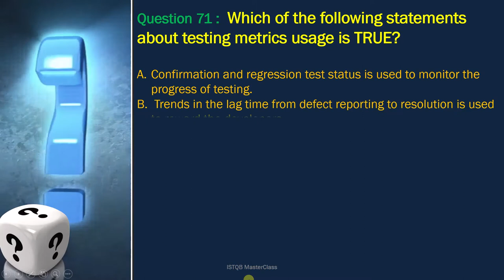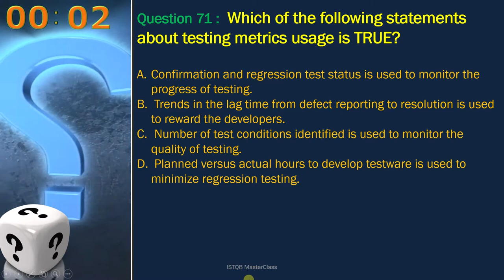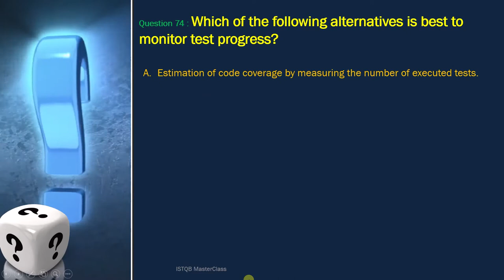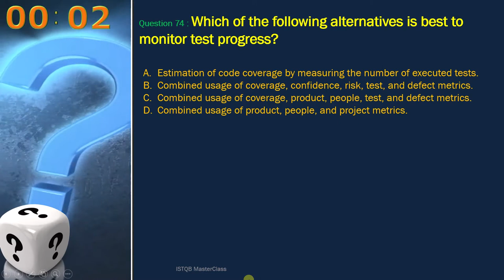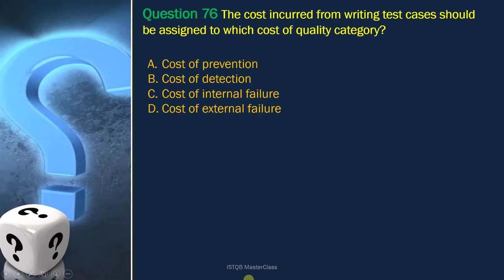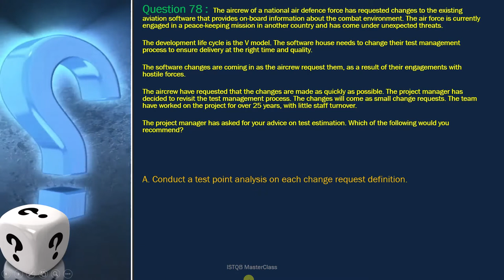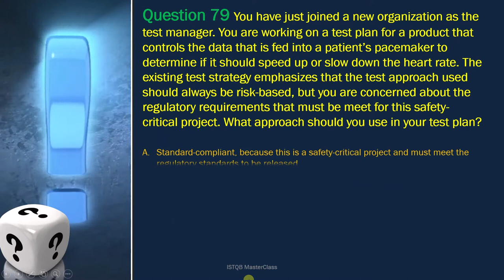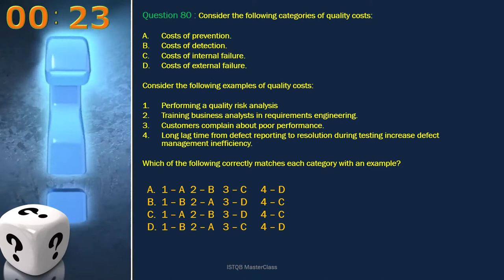ISTQB - Question 71 TO 80 - ISTQB test manager exam question